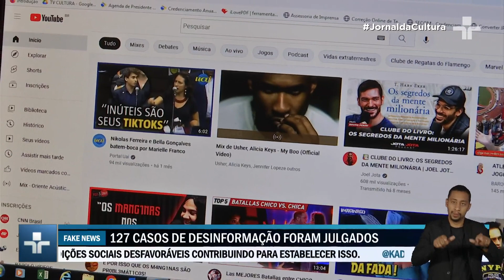Ações contra fake news têm aumento expressivo nas eleições de 2022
O ano de 2022, marcado pelas eleições majoritárias no Brasil, foi caracterizado por uma enxurrada de fake news, o que resultou em um aumento de mais de 300% nas ações de combate às notícias falsas na Justiça Eleitoral.

O Tribunal Superior Eleitoral (TSE) registrou um aumento significativo no número de acórdãos e decisões contra fake news em comparação com o pleito anterior.